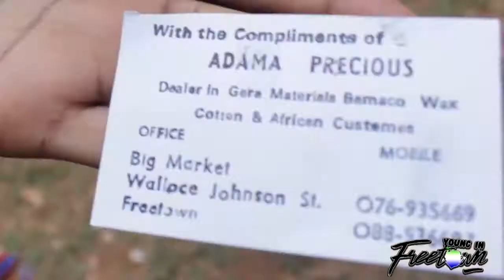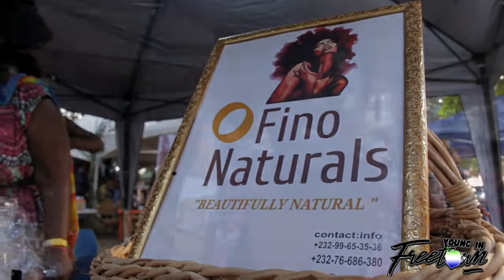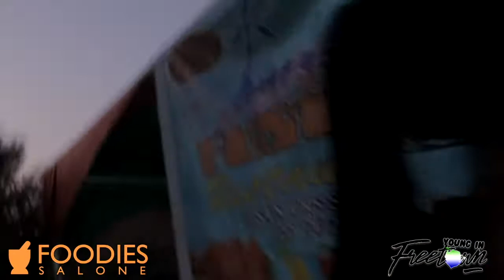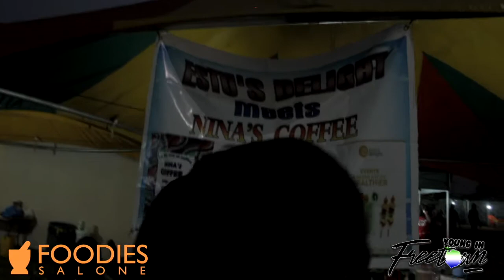VLOG | Freetown Diaries - MaDengn 2017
Hey Freetowners!

We are back with another vlog for our FreetownDiaries series.

This past weekend we made our way down to the annual Madengn Festival that takes place in Freetown every December. This was the Glowup edition.

We got the chance to also film alongside FoodiesSalone and several food vendors who were there on the day like The Cube, Caribbean Fusion & Many more!

Not only that, but we were also so proud to see that the natural hair movement is still gaining momentum here in Freetown with made in Salone brand -Ofino Naturals showcasing their custom hair butters and hair oils too!

There were also amazing live musical performances from our very own Drizilik, Yung Sal, KME baby and many more!

We hope you enjoy this video because we certainly enjoyed filming it! If you missed out on this year's Madengn we look forward to seeing you at the next one!